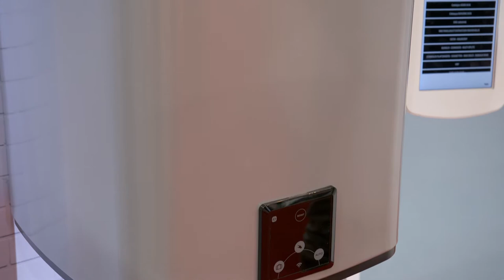Focus Atlantic Lineo Connecte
Dans ce Focus, il est question du chauffe-eau Linéo connecté chez Atlantic. Il s’agit d’un chauffe-eau « gain de place » que l’on peut gérer à distance depuis une tablette ou un smartphone.